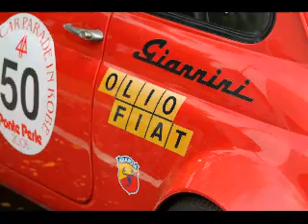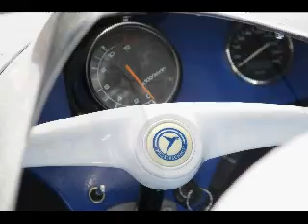Hello! Bubble Car Meeting 2012 Messerschmitt･ISETTA・SUBARU360・HONDA N360・FIAT500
2012・6月17日　愛知県トヨタ博物館にて、ハローバブルカーミーティングが開催されました。半世紀も昔のビンテージ・バブルカー小さな小さなクルマたちが集合しました。メッサーシュミットKR200、イセッタ、ホンダN360、スバル360、FIAT500 GIANNINI 590GT CORSA 私も参加しました。